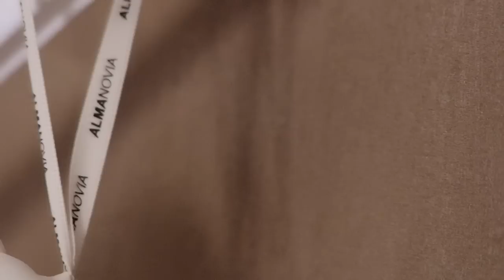Tshepo & Lerato {Memoire} Same Day Edit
This past weekend had a great couple, Tshepo and Lerato who were just the perfect couple for a same day edit. I would like to thank my friend and colleague , Pierre for his exceptional support during the editing and bearing the load while I was editing, Also to Jean for never complaining when carrying everything and filming the documentary shots during the day.

Thanks to Memoire for a great venue and exceptional service, also to Pascal for the beautiful manner in which your make-up made Lerato shine.  Hope you enjoy this SDE as much as the guests and family enjoyed it yesterday. from all of us here at Big

Then finally, a BIG Thank you to my wife Lucinda who is my biggest inspiration and fan!